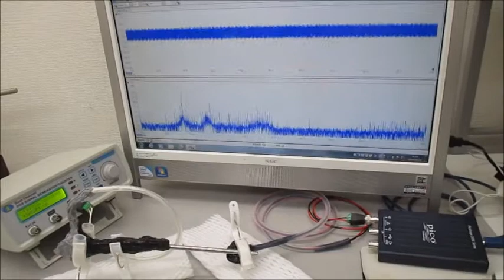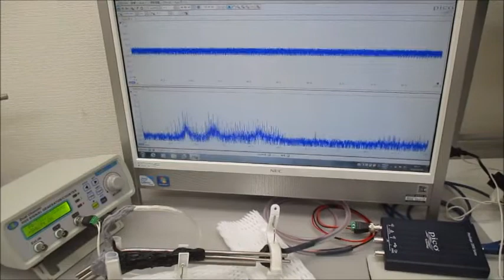超音波発振制御実験（メガヘルツの超音波プローブ）